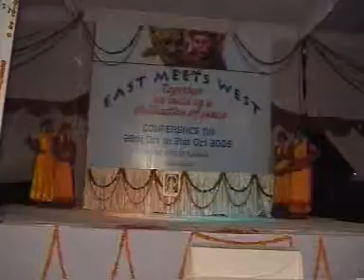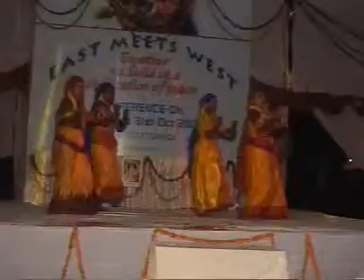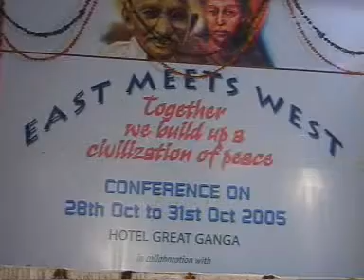Rishikesh(Himalaya)-Meeting"East meets West"-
Rosalba Clemenza, membro della Fondazione "Il Mandir della pace" canta una canzone napoletana, insieme a Gabriella Lavorgna  e a seguire il concerto di musica e danze indiane